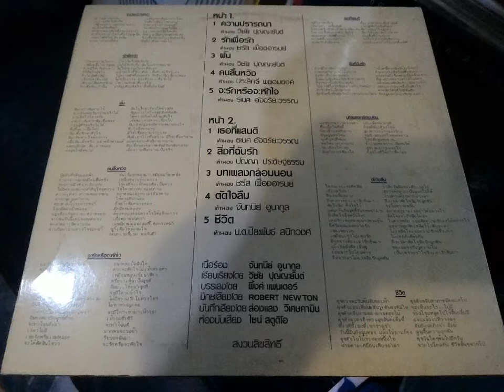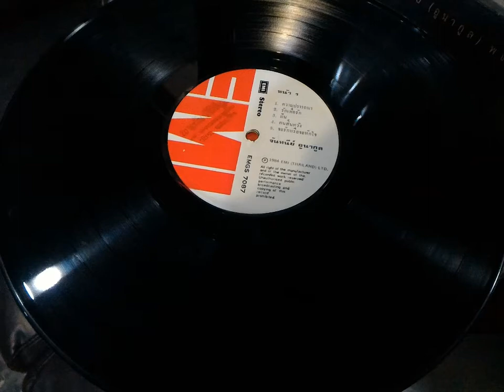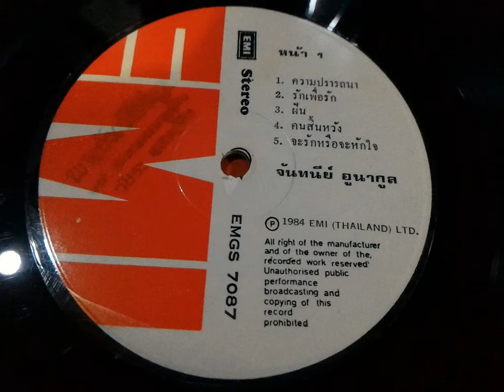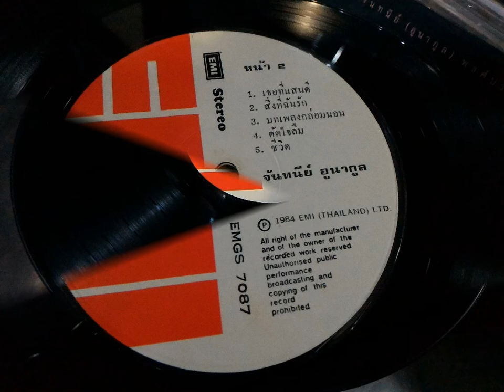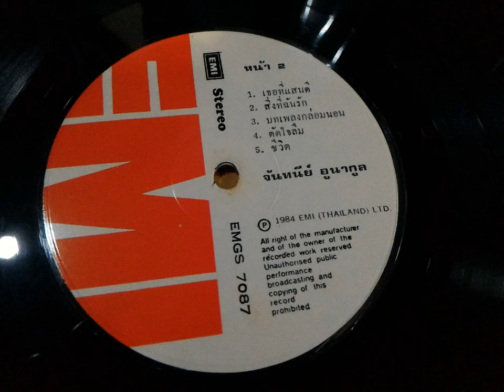จันทนีย์ อูนากูล ชุด เธอที่แสนดี หน้า2 LP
-บันทึกจากแผ่นเสียง เอาไว้เทียบกับแบบอื่นๆ ไม่มีเจตนาละเมิดลิขสิทธิ์นะครับ กลัวลืมเพลงในอดีต หรืออย่างไร แจ้งมาได้ครับจะลบให้ครับโดยไม่มีข้อแม้